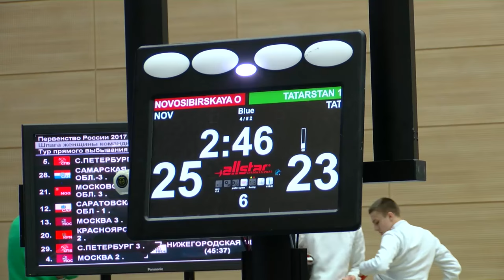Первенство России по фехтованию среди кадетов \ шпага командные